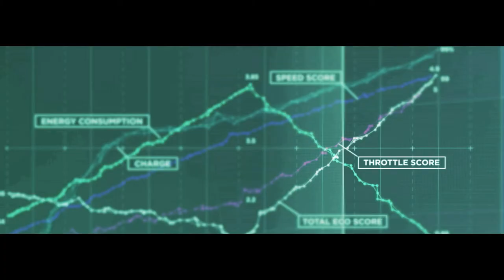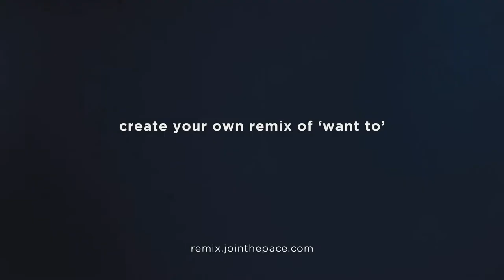DUA LIPA & JAGUAR PACE FAMILY - WANT TO REMIX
British/Kosovan singer-songwriter Dua Lipa has collaborated with Jaguar to make music in a completely new way. Using Jaguar’s custom-made software, she created an exclusive remix of her latest track, ‘Want To’ and empowered fans all over the world to create personalised remixes using their own data – from the way they drive, the songs they listen to, or by tapping a rhythm on a mobile.